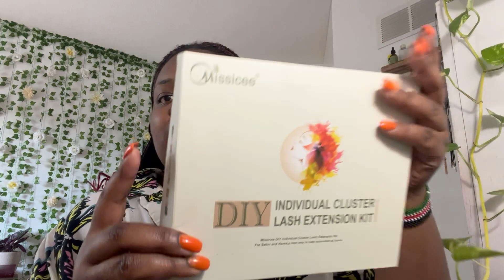Doing my own lashes | MUST WATCH!!